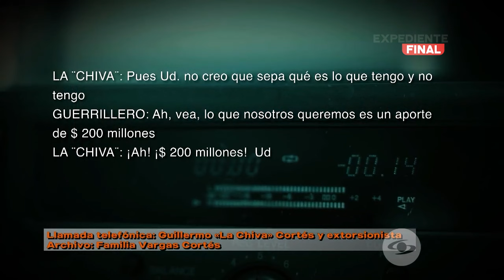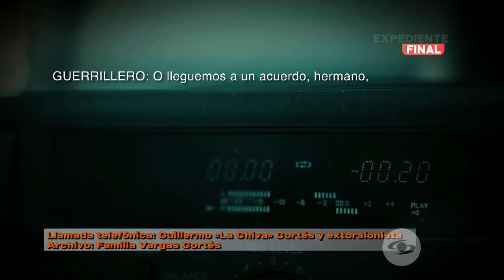Guillermo ‘La Chiva’ Cortés: lo que hubo detrás de su secuestro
Fueron largos siete meses los que el reconocido empresario, periodista y dirigente político Guillermo 'La Chiva' Cortés, de 73 años en ese momento, estuvo privado de su libertad en manos de la guerrilla de las FARC. Tras su liberación, emprendió una importante lucha en busca de un país en paz.

Su rescate fue heroico, en medio de una operación que requirió de 50 soldados que pusieron en riesgo sus vidas para demostrarle a los colombianos que los insurgentes no se iban a salir con la suya. En medio de un peligroso cruce de disparos, La Chiva fue rescatada en Medina, Cundinamarca, durante el gobierno del entonces presidente Andrés Pastrana, en el año 2000.